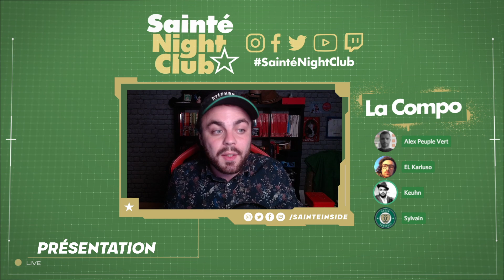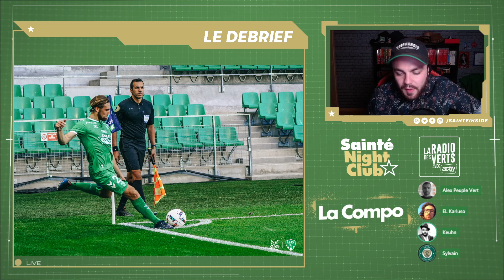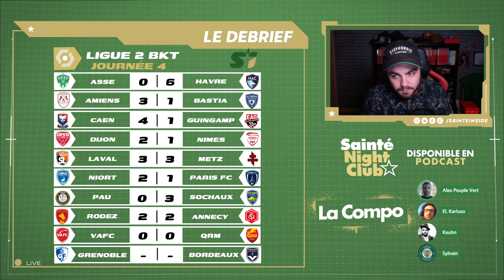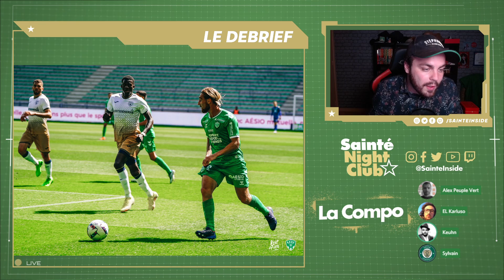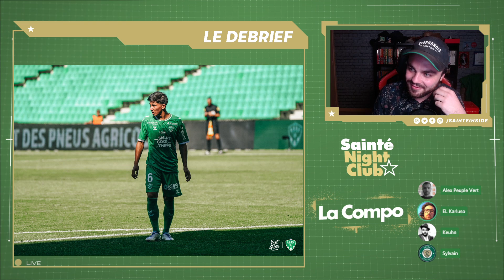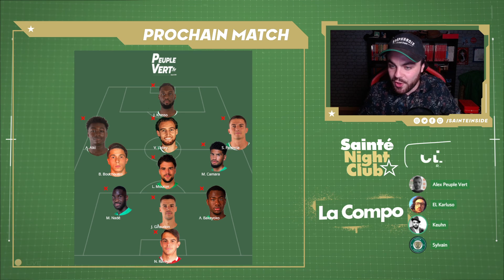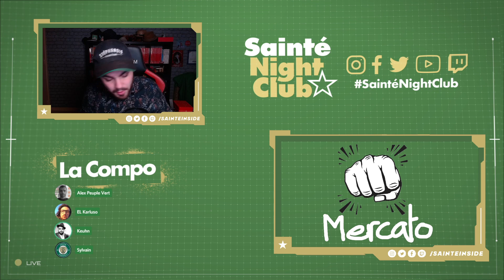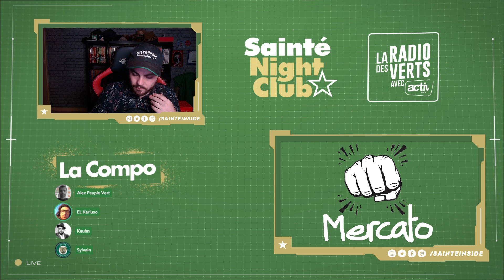Activ Sainté Night Club #65 - ASSEHAC Et ça continue encore et encore...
Bonjour/Bonsoir à vous supporters désabusés et tristes de l'ASSE !

On en a vécu des humiliations, notamment la saison dernière, mais qui aurait pu, honnêtement prédire le cataclysme et l'humiliation que Sainté a vécue dans son propre stade samedi ?

L'équipe de l'émission : Keuhn, Sylvain (Green Prospect), Alex (Peuple Vert) et EL Karluso.

Le programme de l'émission :
- Debrief d'ASSE-HAC : Tops (s'il y en a) et Flops
- Comment expliquer cette humiliation ? Quelle part doit prendre l'arbitrage dans cette débâcle ?
- Vise-t-on autre chose que le maintien ?
- Projection sur VAFCASSE : quelle équipe aligner ? Quelles solutions ?
- Point complet du mercato de l'ASSE by Karl de Sainté Inside : Officialisation (Moukoudi), rumeurs d'arrivées (Pétrot, Dreyer, Badji, Tardieu, Kaba, Cassama, Crivelli, Namri) et de départs (Sow, Abi, Neyou, Palencia, Camara, Aouchiche)

On espère que l'émission vous a plu malgré le contexte morose. N'hesitez pas à parler du SNC à votre entourage !

On se retrouve lundi prochain pour le débrief du déplacement à Valenciennes. Bonne semaine à vous et Allez Les Verts !